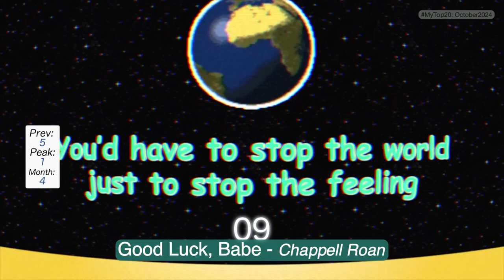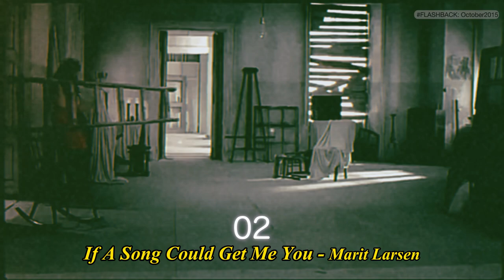My Music Top 20: October 2024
And it's finally here, the best top20 of every month you can find in the web. I was a little busy so I wasn't able to finish by the 1st, but hey, here there is, just hits you may know and some you will meet, so you're welcome!

I don't make video ranks to get income, it's just for fun.